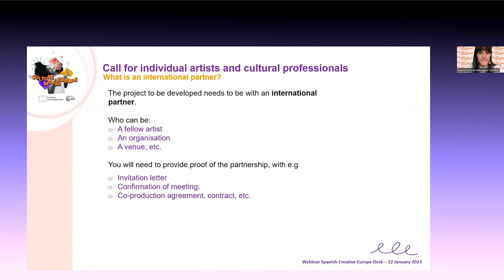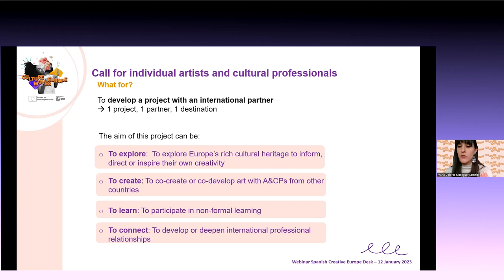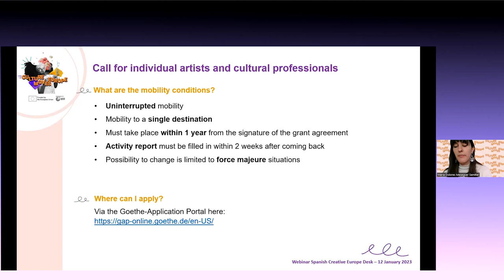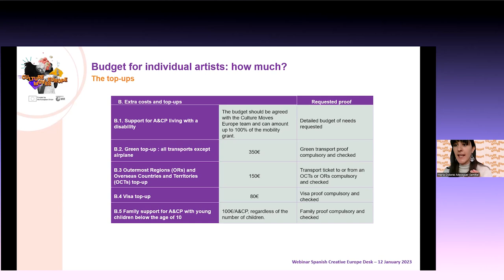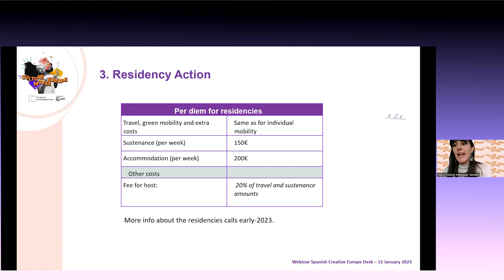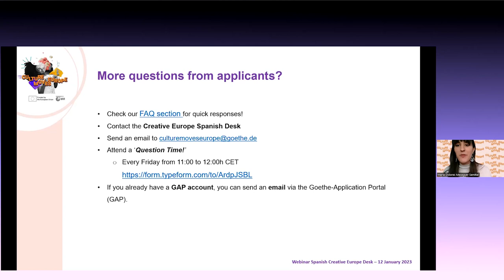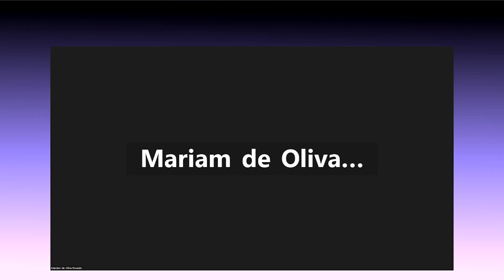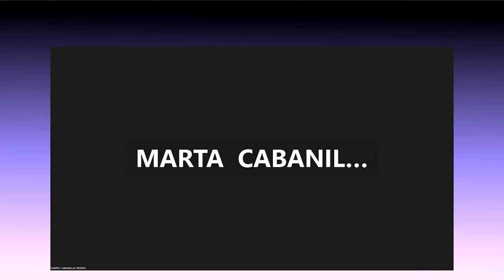Webinario Convocatoria Culture Moves Europe (English version)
Culture Moves Europe is a new scheme of Creative Europe’s Culture strand, that supports the mobility of artists, creators and cultural professionals. The scheme builds on the outcomes of i-Portunus pilot phase.
This webinar was conducted by Malgorzata Szlendak, a representative from the European Commission, and María Dolores Meseguer Semitiel, Grants Manager from the Goethe Institut – institution which manages and implements this action-.
They presented respectively, the general framework and requirements of the said scheme. This call is addressed to professionals working in any cultural sector except the audio-visual sector.
We also invited Ana del Valle Ojeda, a Spanish grantee to share her personal experience with the audience.